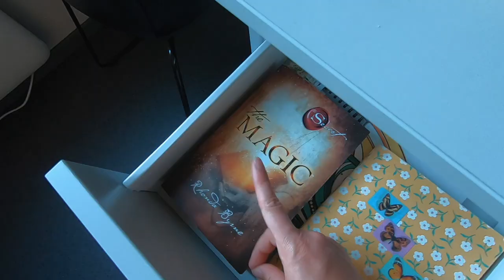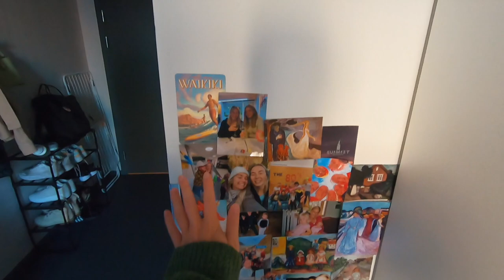College Dorm Room Tour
Welcome into my dorm room at a student accomodation on the west coast in NORWAY!
in today’s video I am showing you my college/university dorm room tour as a first year student 🤍🤍🤍 hope you enjoy!!

0:00 intro
1:31 rent etc
2:00 room tour
5:30 bathroom tour
7:24 outro